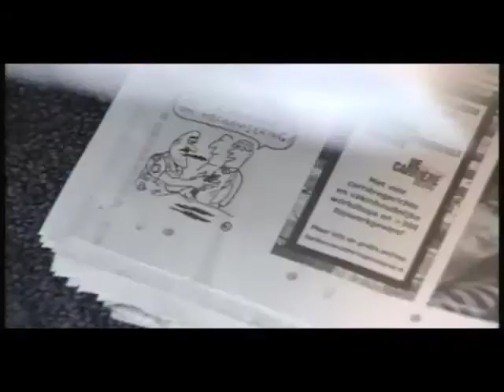unpublished movie kamagurka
kamagurka and his assistant make a race for
physical endourance.